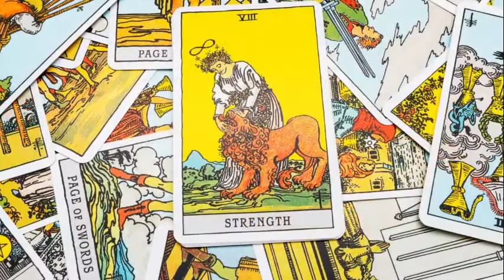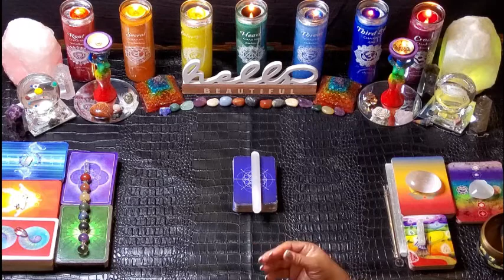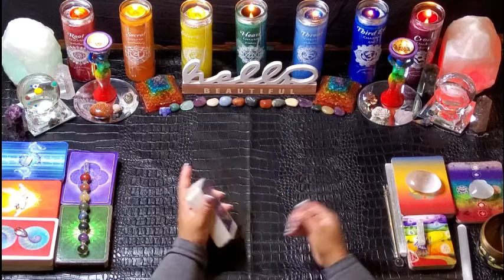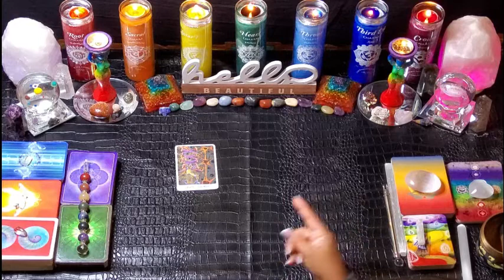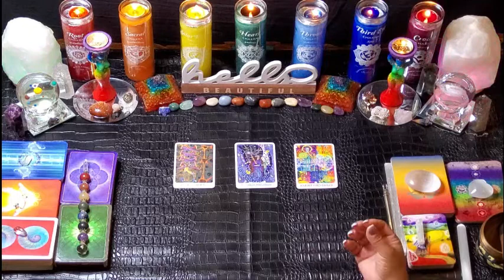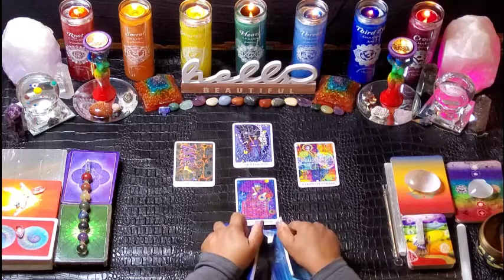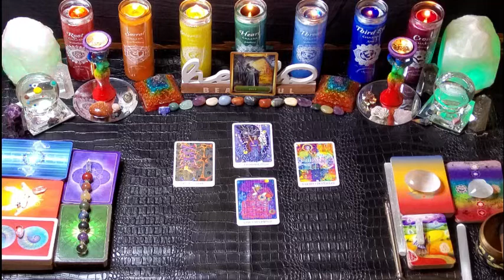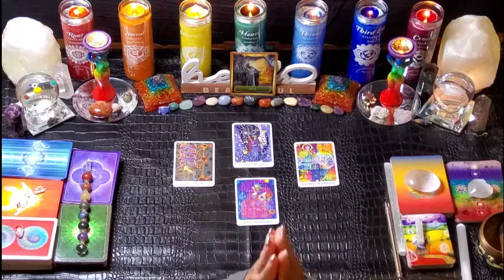Energy of the Day September 28, 2022. LEARN, GROW, EXPAND!